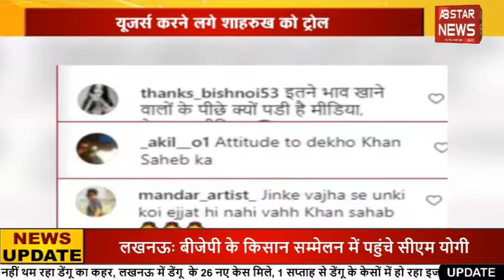दिलजीत और सोनम के साथ नजर आई शहनाज गिल...